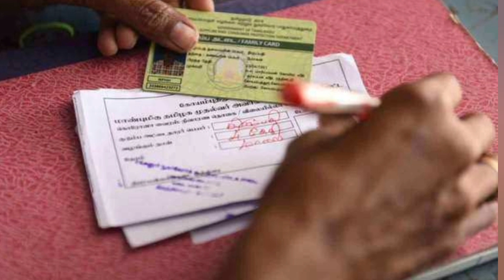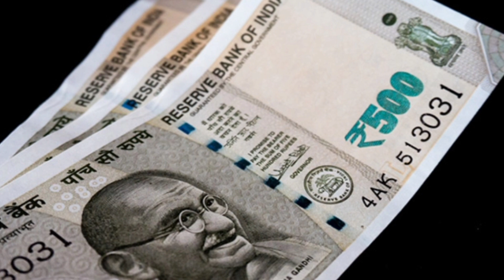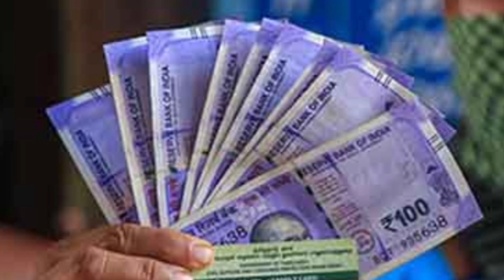NPHH/PHH ரேசன் அட்டைக்கு மகிழ்ச்சியான அறிவிப்பு | Ration card latest news in Tamil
rs1000 per month to household that use ration cards,
mk Stalin first sign, mk Stalin next sign, news Tamil,tn schemes Tamil,

Government free 1000 rupees scheme | Government 1000 Scheme | Govt free 1000 per month scheme | TamilNadu Covid relief amount | ration card news Tamil | ration card Tamil | dmk news Tamil | TN cm mk Stalin news tamil